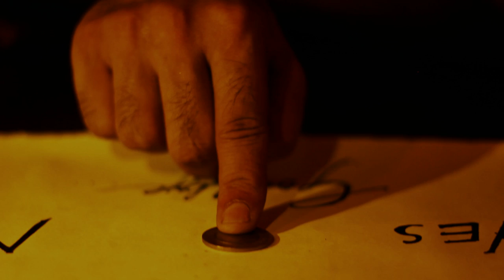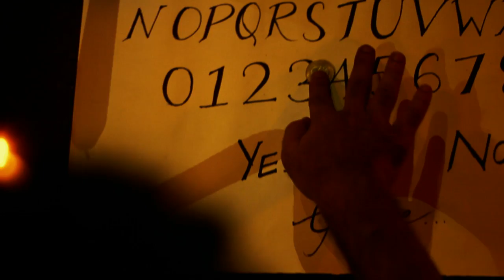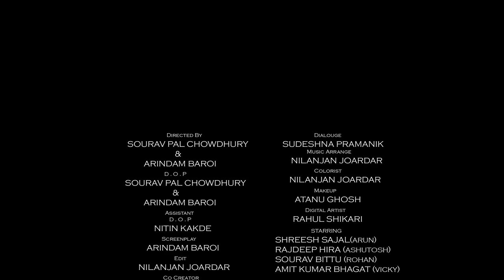Once More | Short film | Sourav Pal Chowdhury | Arindam Baroi | Bandhan | 2016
A Story of Four Friends .

Directed By : SOURAV PAL CHOWDHURY & ARINDAM BAROI

Story by : SOURAV PAL CHOWDHURY

Screenplay : ARINDAM BAROI

D O P : SOURAV PAL CHOWDHURY & ARINDAM BAROI

Assistant D O P : NITIN KAKDE

Edit : NILANJAN JOARDAR

Dialogue : SUDESHNA PRAMANIK

Music Arrange : NILANJAN JOARDAR

Colourist : NILANJAN JOARDAR

Co Creator : DEBANJAN RAUT

Makeup : ATANU GHOSH

Digital Artist : RAHUL SHIKARI

STARRING :

SHREESH SAJAL (ARUN)

RAJDEEP HIRA (ASHUTOSH)

SOURAV BITTU (ROHAN)

AMIT KUMAR BHAGAT (VICKY)